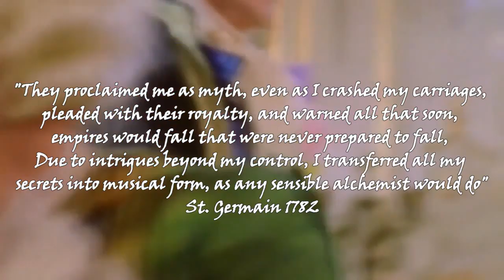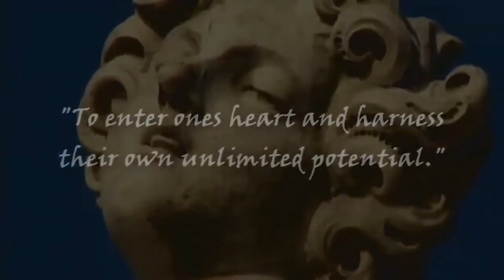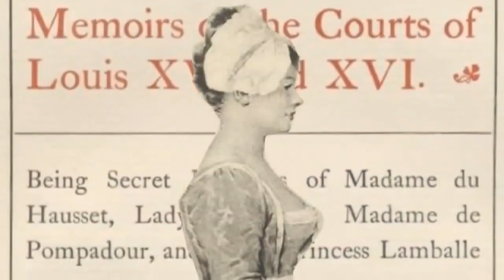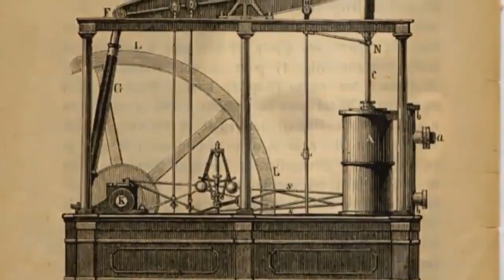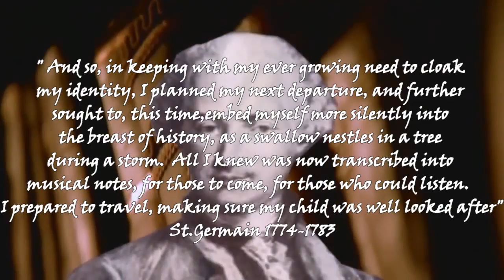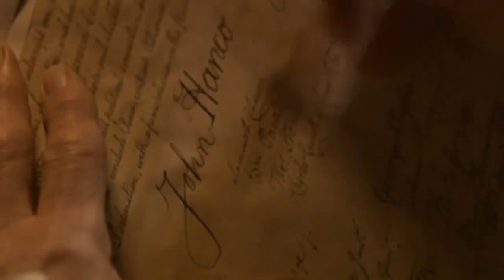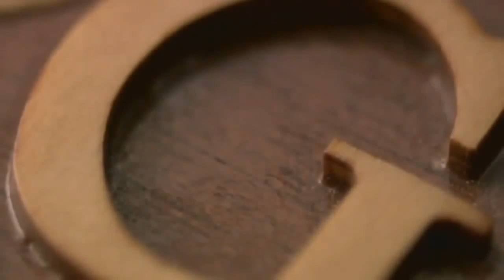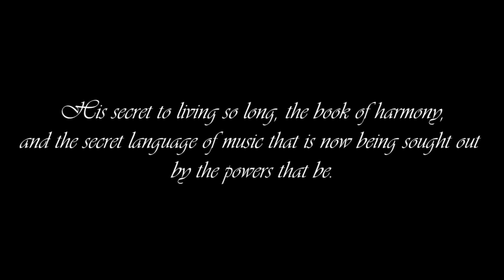Count St Germain Composer Thomas Schoenberger with-Iona Miller &Arranger Constantine Christidoulou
Bible – Genesis 3:22

“Behold, the man has become like one of Us, knowing good and evil; and now, he might stretch out his hand, and take also from the tree of life, and eat, and live forever.”

We are here to relieve suffering. We cause suffering until we recognize this. You might ask what type of God would create a world in which we must sustain our own existence by causing another existence pain and death.
Seek good. Seek to starve the snake. Diminish the suffering you see before you, and you will diminish the suffering within. Learn your shadow, and you shall not taste death.
Thomas

Comte St. Germain's search for the book of harmony begins...Given books buried by Numa in the Janiculum, three tablets of ancient origin are discovered.
Soon, the nation shall be split, polarized, between nationalists and those who deem themselves the Resistance. Take heed. Both sides serve the State. Mock my words, but as they come to pass, return to them and study this channel. It is a roadmap and could provide usefulness.
 Thomas Schoenberger composer, Constantine Christidoulou Arranger, with special guests Michael A Levine and Ian Maskin.

Film-score based on original themes composed by Thomas Schoenberger